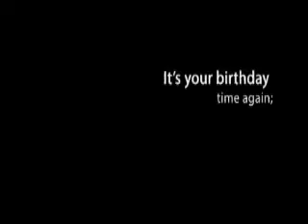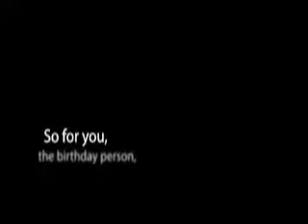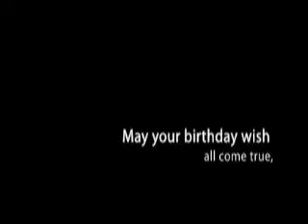Happy Birthday Boss Jay!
Happy Birthday Boss Jay! Song: Better Together Artist: Jack Johnson Creator: Queen Llaneta